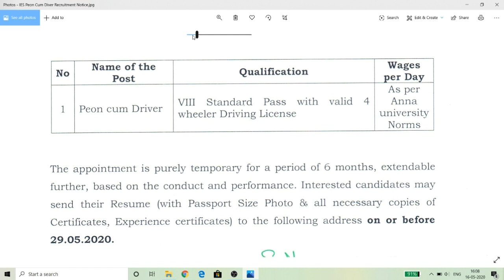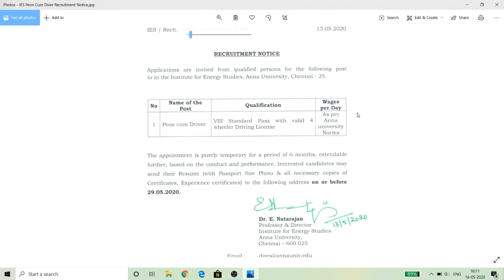Tamilnadu Government Jobs 2020 | Clerk Job | No Exam | 8th jobs | Any degree | Driver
Anna University Recruitment 2020 for both Fresher and Experienced Candidates . Get Direct Official Link for applying Anna University Recruitment 2019 along with current Anna University Recruitment official Notification 2020 here.